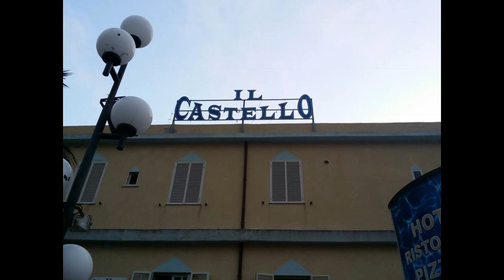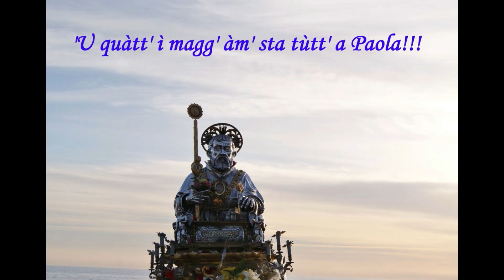LE MERAVIGLIE DELLA CALABRIA- PAOLA (CS)- LA PERLA DEL TIRRENO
Estate 2019-Voglia di una vacanza da sogno?
Vieni a Paola(CS)- La Perla del Tirreno
Per la riproduzione si consiglia la qualita' a 1080 HD